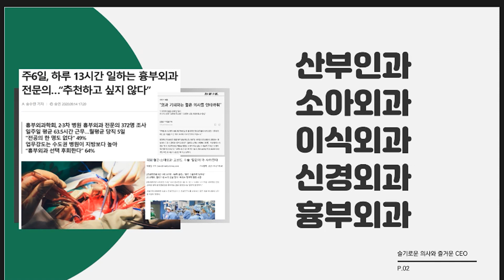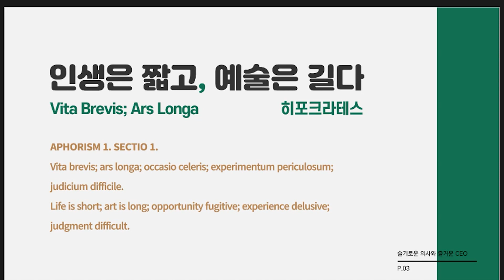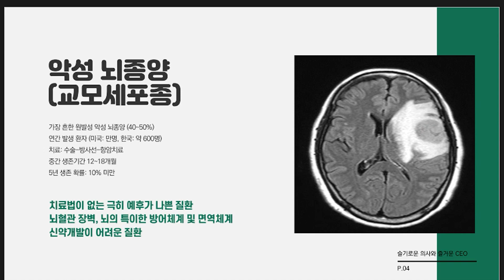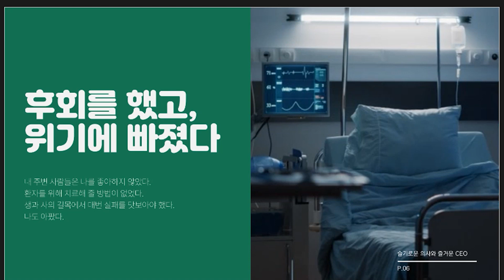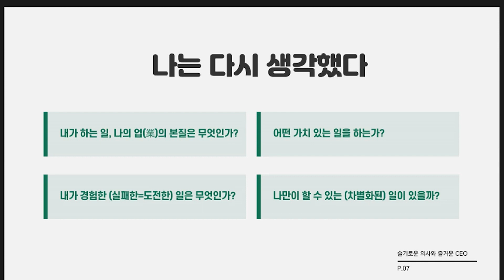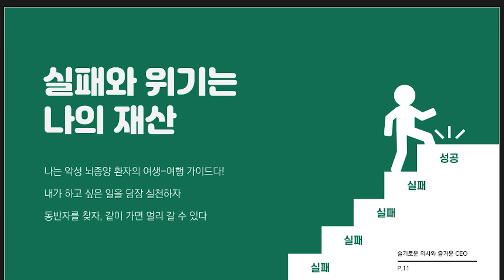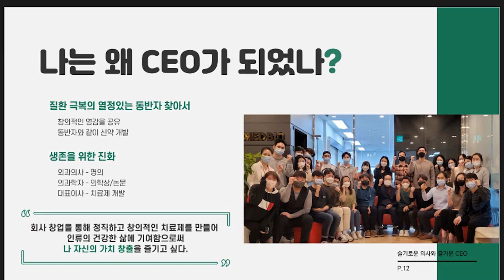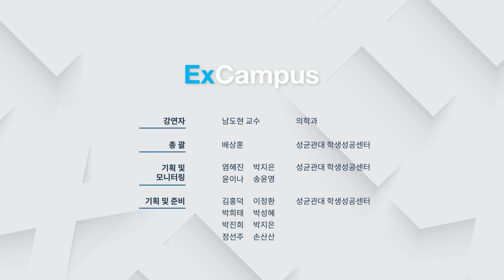[ExCampus 시즌4] 슬기로운 의사와 즐거운 CEO(성균관대학교 의학과 남도현 교수)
실패를 두려워하지 마시고 하고 싶은 일들을 도전하시면 원하는 일들을 이룰 수 있습니다.
의사로서, CEO로서 성공 가도를 달리는 남도현 교수님이  실패와 좌절을 겪은 후, 어떤 일들이 일어났을까요?
생명을 살리는 일이 멋져보여서 신경외과 의사의 길을 선택하게 된 계기에서부터 교모세포종 치료와 회사 설립까지 교수님의 역경을 이기는 비결이 펼처집니다.

" 제 스승님의 말씀이 기억이 납니다.
'오늘은 내 인생의 하루를 이 아이한테 온전히 다 주었다.'
감동적인 말씀으로 아직도 제 가슴에 남아 있습니다.
그야말로 엉망이 된 거죠. 미래가 없어 보였습니다.
나는 무엇 때문에 이 일을 하고 살았는지 한 번 생각을 해봤어요." -강의 中

※ 강연자 소개
성균관대학교 의과대학 신경외과학 교수
삼성서울병원 신경외과 교수
삼성서울병원 난치암연구사업단 단장
성균관대학교 삼성융합의과학원 융합의과학과 과장

매주 월요일 ExCampus 시즌4의 새로운 영상이 업로드됩니다.
한국어, 영어, 중국어, 프랑스어, 베트남어 자막이 제공됩니다.

※ 유튜브에서 ‘ExCampus’검색하여 바로 시청해 주세요!